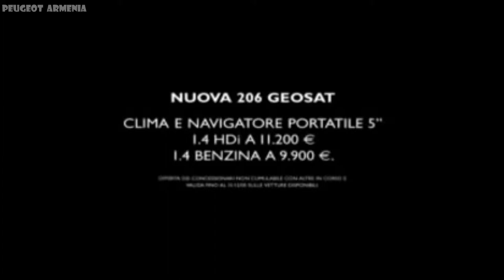Spot TV Peugeot 206 Geosat - 2007 - PEUGEOT ARMENIA - Пежо Армения - Պեժո Հայաստան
ՎԱՐՇԱՄ ՍԱՖՐԱԶՅԱՆ                            Motion & Emotion
VARSHAM SAFRAZYAN
ВАРШАМ САФРАЗЯН
ვარშამი საფრაზიანი
сафразьян

Peugeot - произношение названия близко к «пёжо́», однако в русском языке закрепилась транскрипция «пежо́») — один из основных французских производителей автомобилей, часть PSA Peugeot Citroën. По данным 2007 года материнская компания PSA Peugeot Citroën является вторым по величине в Европе производителем автомобилей.

     Пежо стал первым производителем, который использовал резиновые шины на бензиновом автомобиле (в 1895 году).
     Peugeot 403 - первый в мире серийный автомобиль вихрекамерным дизельным двигателем  (в 1959 году).

ДОРОГОЙ ЗРИТЕЛЬ!
DEAR SPECTATOR!